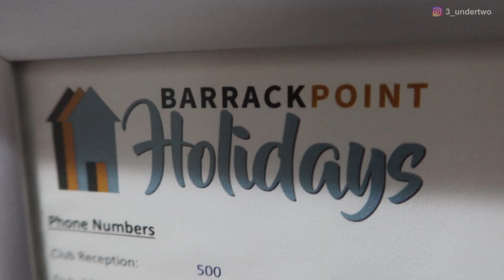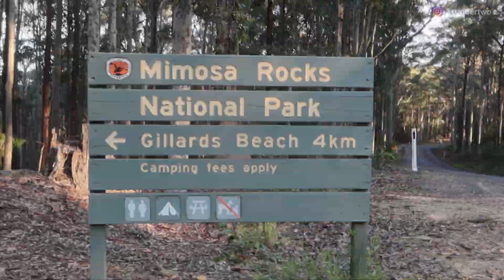Free Camping At GILLARDS BEACH In Mimosa Rocks NP On NSW South Coast - Ep292 - Epic Drone Footage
Over Easter the only accommodation we could find was free camping at Mimosa Rocks Nation Park and we were blown away with the beautiful camp site.

About Us
We are family who loves to travel, have new experiences and enjoy the outdoors. Our goal is to travel the world and show our kids all the natural beauty and wonder this world has to offer.

Heartkids

This amazing organisation who work to support kids and their families with Congenital Heart Disease. This organisation is very dear to us and we are helping to raise awareness and funds. The link below is a donation page and if you want to help follow the Link and donate, every little bit helps.

The Socials

Three under two
Ellen Mitchell
Charles Mitchell

3_undertwo

Chucknor14